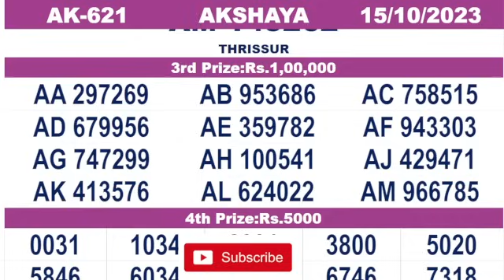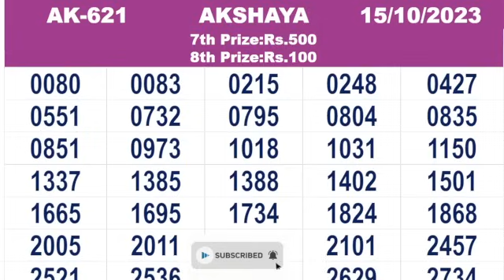KERALA LOTTERY RESULT|FULL RESULT|akshaya bhagyakuri ak621|Kerala Lottery Result Today|todaylive